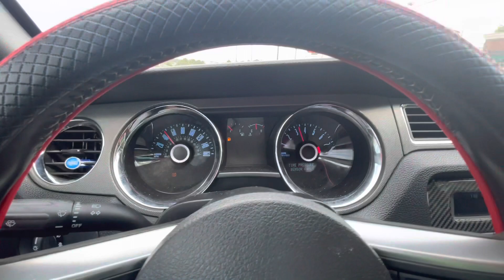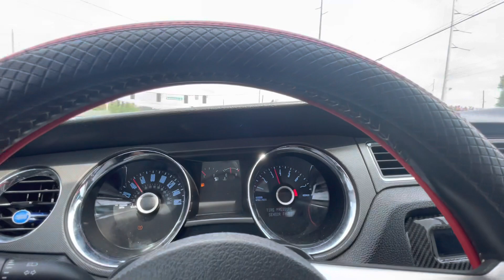Mustang GT Finally Tuned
Yessssir we finally got a tune baby and shes performing amazng! I couldnt be more pleased, But I just want to say thank y’all for the support. It means a lot.